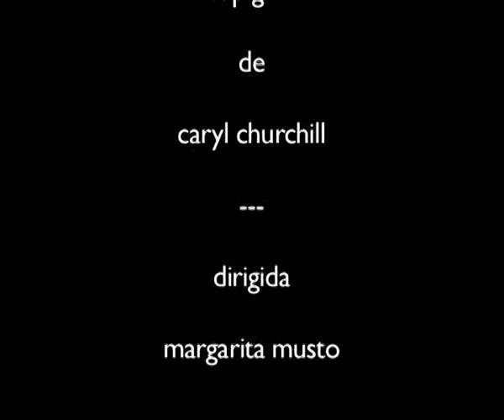Top Girls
de Caryl Churchill
Dirección: Margarita Musto
Escenografía e Iluminación: Claudia Sánchez
Vestuario: Soledad Capurro
Elenco:
Sandra Américo
Maite Bigi
Rosina Carpentieri
Leonor Chavarría
Lucia David de Lima
Mariana Lobo
Betina Mondino